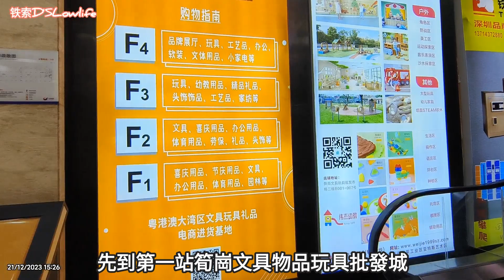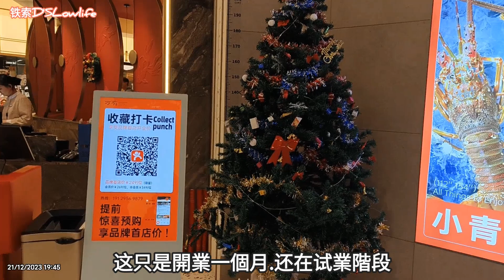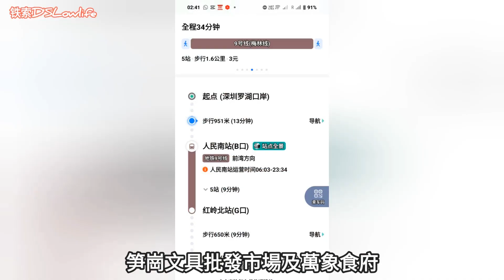深圳首店環球美食自助餐👍笋岗狂熱😉迎龍過年用品應有盡有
深圳首店環球美食👍笋岗狂熱办年貨😉迎龍過年用品應有盡有👍探店日常 I 深圳地铁沿線 I 紅岭北 I 笋岗站 I 铁索姑姑小姨媽 I 大湾区生活 I 深圳一日遊 I 美食探店 I 內地資訊 I